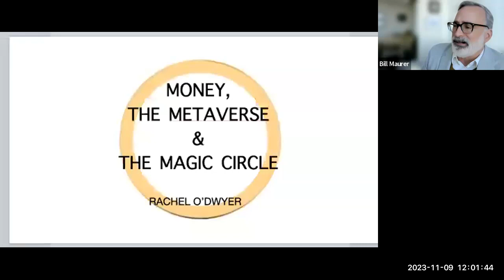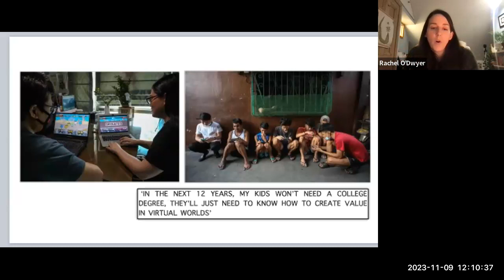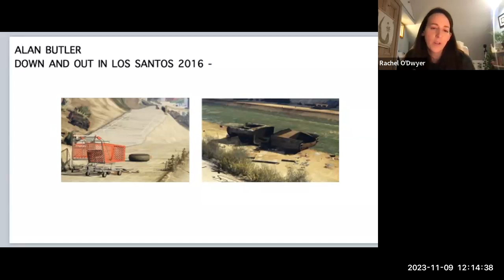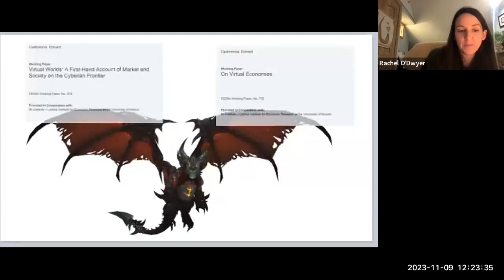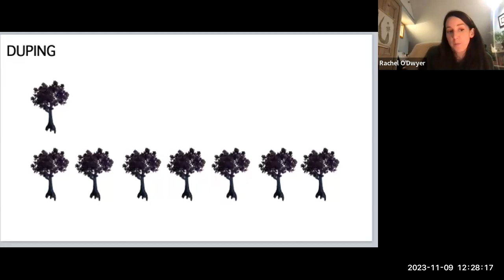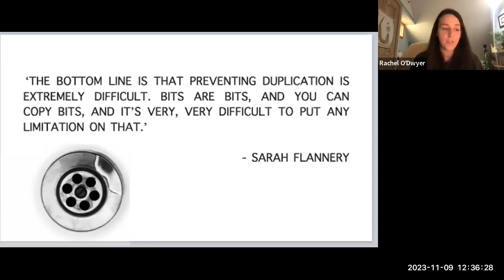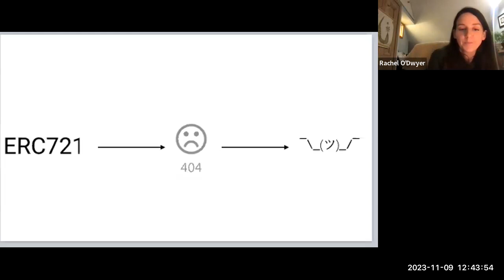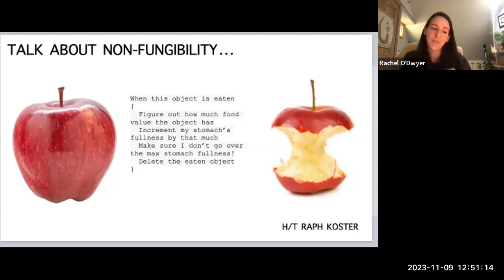"Money, The Metaverse & The Magic Circle" (11-9-2023)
Featuring Rachel O'Dwyer, Author and Lecturer in Digital Cultures, National College of Art and Design, Dublin with an introduction by Bill Maurer, Dean, UCI School of Social Sciences, and Director, Institute for Money, Technology & Financial Inclusion (IMTFI). This talk is based on the last chapter of the book: Tokens: The Future of Money in the Age of the Platform

Abstract
The term ‘metaverse’, like the term ‘blockchain’, is both vague and capacious, mashing together visions for the future of gaming and augmented reality with scenes from Ready Player One.

For all its varied meanings, most agree it refers to one place, in the sense that the internet is one place with shared standards and multiple offerings. Each platform wants to be the monopoly – a hermetically sealed ‘magic circle’ where, as Mitch Zamara, a metaverse game designer puts it, ‘You are the central bank, you are the regulator, you are the Federal Reserve. You get to do everything.’

Platforms are now competing to see who will build the world and develop the standards for how items are rendered, who will manage identity, and, perhaps most crucially, act as a payment rail for processing the purchase and transfer of digital items.

But as  things stand today, there are many islands and many tokens and many ways of rendering virtual things. You cannot take your Tama¬gotchi to Animal Crossings, any more than you can wear your phygital Nikes to walk from Linden to Decentraland. Each game is its own ‘magic circle’. What kinds of issues, from duping to real money trading threaten that economy and what solutions, from sinks and drains keep it afloat? And what might fungible tokens look like in the future of gaming?

About the speaker:
Rachel O’Dwyer is a lecturer in Digital Cultures in the National College of Art and Design, Dublin. She is the author of Tokens (Verso 2023), longlisted for the FT Schroders Book of the Year Award 2023. She was formerly a research fellow in Connect, the Centre for Future Networks and Communications in Trinity College Dublin and a visiting Fulbright Tech Impact Scholar in collaboration with the IMTFI at University of California, Irvine. Her research focuses on the intersection of cultural and digital economies.

O’Dwyer is the curator of the Dublin Art and Technology Association and a regular contributor and co-editor for Neural Magazine of Critical Digital Culture and Media Arts. Recent publications include articles in the London Review of Books, The Journal of Cultural Economy, Convergence: International Journal of Research into New Media Technologies, Neural Magazine, Longreads, The Institute of Network Cultures and The MIT Press.